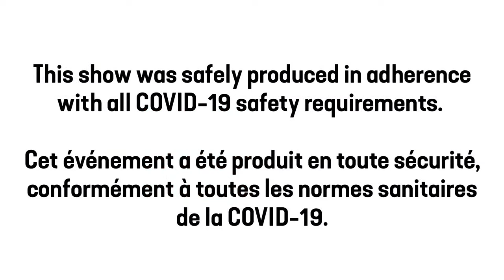Entrevues CODE ViE : Santé mentale - CODE LiFE Interviews: Mental Health (Ep.4)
Dans le cadre des célébrations du 200e anniversaire de l’Hôpital général de Montréal (HGM), la Fondation de l’Hôpital général de Montréal lance une série de diffusions sur le web en direct : les ENTREVUES CODE VIE.
Depuis 200 ans, l’HGM s’est engagé à faire évoluer les soins cliniques⚕️, l’enseignement et la recherche🔬, en mettant toujours les besoins du patient au premier plan. 🚑🏥 S’appuyant sur l’histoire d’excellence et de travail d’équipe multidisciplinaire propres à l’HGM, ses cliniciens et ses chercheurs forment la prochaine génération de médecins, repoussent sans cesse les limites de l’innovation en médecine, et offrent aux patients des traitements innovants et améliorés, que ce soit dans le domaine de l’immonulogie reproductive, de la traumatologie, de la santé mentale, de la chirurgie ou de l’oncologie. 👩‍⚕️🧑🏽‍⚕️
À l’HGM, le traitement des troubles psychiatriques a relevé du département de neurologie jusqu’en 1946. Alors qu’on observe au lendemain de la Seconde Guerre mondiale une prévalence de problèmes psychiatriques au sein de la population générale, l’HGM modernise son approche du traitement psychiatrique. De nos jours, la Mission en santé mentale offre un service étendu et pluridimensionnel, à l’image de la compréhension actuelle du spectre de la santé mentale et de ses complexités.

Pour discuter de l’évolution des soins en santé mentale et des principaux défis de notre époque, nous avons réuni trois intervenants de haut calibre: Dre Karine J. Igartua, Dr Howard Margolese et Maryse Godin.

As part of the 200th anniversary celebrations of the Montreal General Hospital (MGH), the Montreal General Hospital Foundation is launching a series of live webcasts: CODE LIFE INTERVIEWS.
For the past 200 years, the MGH has been committed to the evolution of clinical care⚕️, teaching and research,🔬always putting the needs of the patient first. 🚑🏥 Building on the MGH’s history of excellence and multidisciplinary teamwork, its clinicians and researchers are training new generations of doctors, continually pushing the boundaries of innovation in medicine, and providing patients with new and improved treatments, whether in the areas of reproductive medicine, trauma care, mental health, surgery or oncology. 👩‍⚕️🧑🏽‍⚕️
Prior to 1946, the treatment of psychiatric disorders at the MGH fell under the umbrella of the Department of Neurology. Modern psychiatric treatment was established at the MGH in the direct aftermath of WWII, which had highlighted the prevalence of psychiatric issues among the general population. Today, the Mental Health Mission is a wide-ranging, multifaceted service that reflects current-day understandings of the mental health spectrum and its complexities.

We brought together three amazing professionals to discuss the evolution and challenges of mental health care in today’s world: Dr. Karine J. Igartua, Dr. Howard Margolese and Maryse Godin.